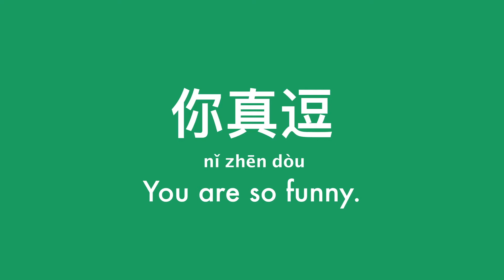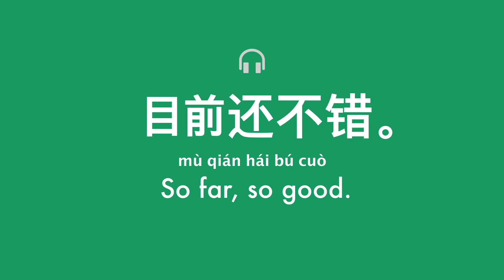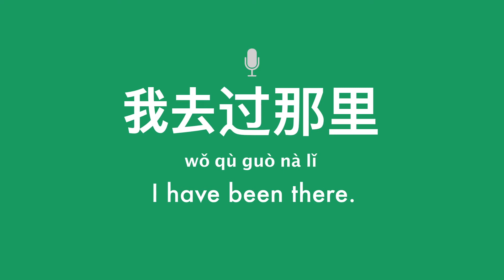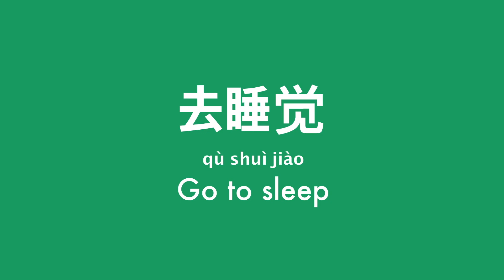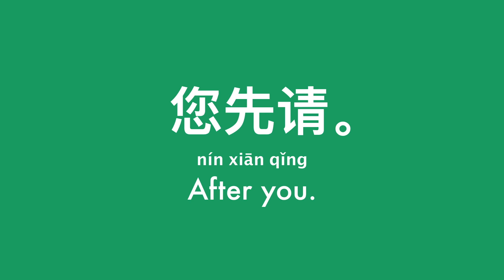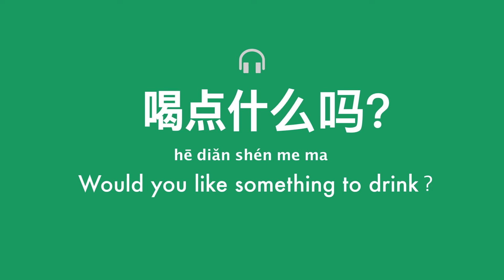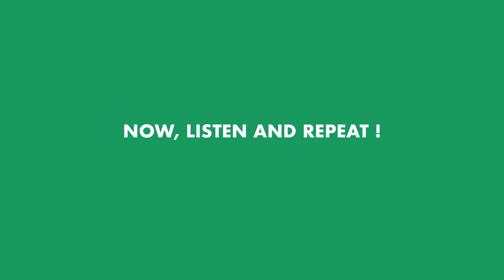Learn Chinese [Lesson 8]: 400 Basic Chinese Phrases Practice for Beginners중국어 수업:초보자를 위한 필수 표현 400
Chinese listening and speaking practice for beginners. Basic Chinese phrases practice for beginners. Must-know Chinese expressions Lesson 8

Learn Chinese Essentials is a free Channel for Mandarin Chinese learners. Here you will find lessons on essential words, phrases, expressions, and daily use sentences that native Chinese speakers often use.

Visit regularly as new lessons are added EVERY WEEK.